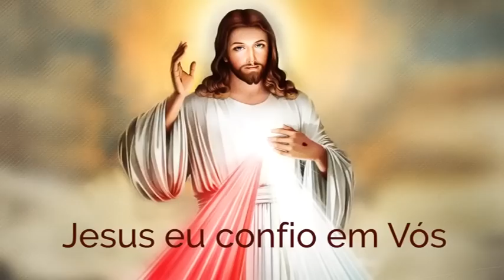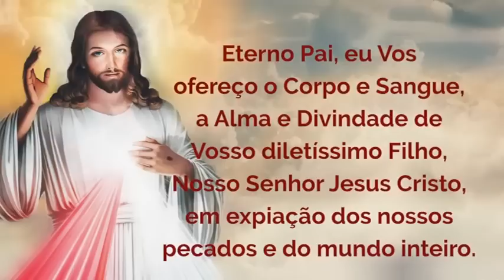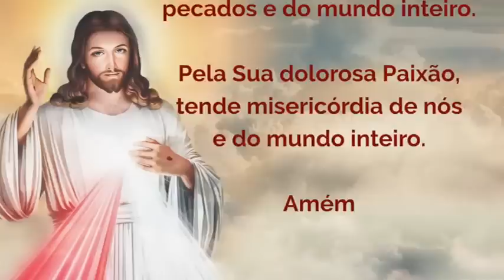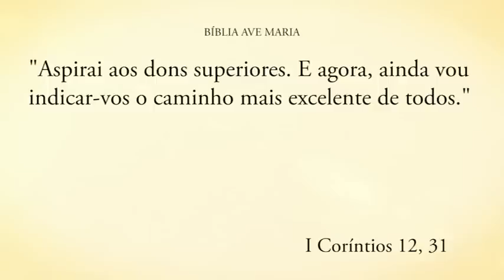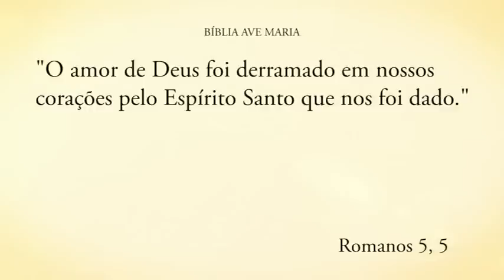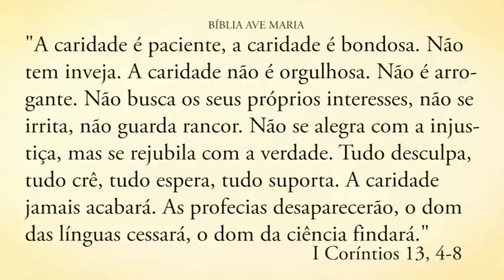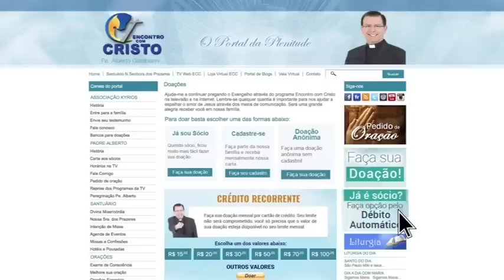Programa Encontro com Cristo: O caminho do amor!